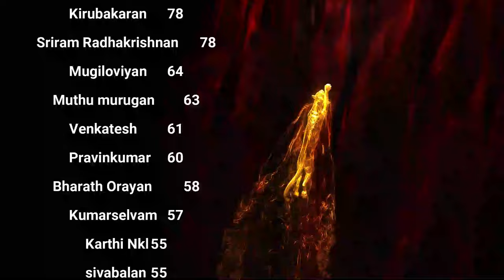மொபைலை பார்த்ததும் மூளை அழிகிறதா? Mobile Phone Addiction & Brain S12 Day 33 Celibacy nofap Challenge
Side effects for Mobile phone addiction ? Season 12 Day 33 Celibacy Nofap Challenge - Celibacy Yoga Meditations

Description:
Uncover the shocking side effects of mobile phone addiction and smartphone overuse in this crucial video. As we progress through Day 33 of our Season 12 Celibacy Nofap Challenge, we're diving deep into the world of digital detox and exploring powerful celibacy yoga meditations for addiction recovery.

Are you struggling with tech addiction or concerned about your screen time? This video reveals the hidden dangers of excessive smartphone use, including its impact on productivity, relationships, and mental health wellness. We'll discuss how mobile addiction often intertwines with porn addiction, leading to issues like erectile dysfunction and decreased sexual health.

But there's hope! Discover the transformative benefits of nofap and celibacy challenges. Learn how these practices, combined with yoga for addiction recovery and mindfulness techniques, can rewire your brain, boost your energy, and improve focus. We'll share meditation techniques and brain rewiring strategies to help you overcome technology addiction and cultivate healthy digital habits.

Key topics covered in this mobile addiction and nofap journey video:

Smartphone addiction side effects and their impact on daily life
The connection between screen time reduction and improved mental health
Nofap benefits and the power of dopamine detox
Celibacy challenge insights for personal growth and self-mastery
Yoga and meditation benefits for overcoming addictive behaviors
Practical digital detox tips and productivity hacks

This video is perfect for anyone interested in:

Breaking free from mobile phone and porn addiction
Exploring celibacy and nofap challenges
Improving relationships and sexual wellness
Boosting productivity and mental focus
Enhancing overall well-being through mindful living

Learn how to balance your digital life, reduce anxiety, and cultivate inner peace through intentional lifestyle changes.
Remember, your wellness journey towards a healthier mind-body connection starts here. Together, we can achieve personal transformation and create positive change in our lives!

XXXXXXXXXXXXXXXXXX
XXXXXXXXXXXXXXXXXXX
XXXXXXXXXXXXXXXXX

XXXXXXXXXXXXXXXXXXXXXX